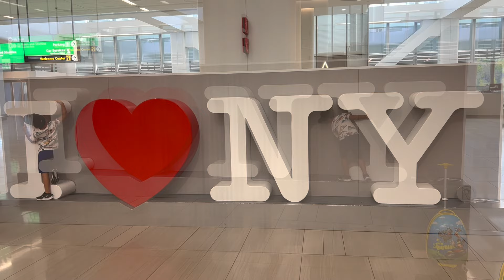Legoland New York | Favorite rides | Flat tire incident | Kids Travel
We love legoland, first time to New York park, quite different than the one in Orlando.